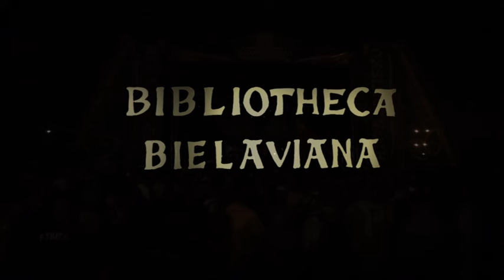Bielawa Reggae Festiwal 2015 Grubson